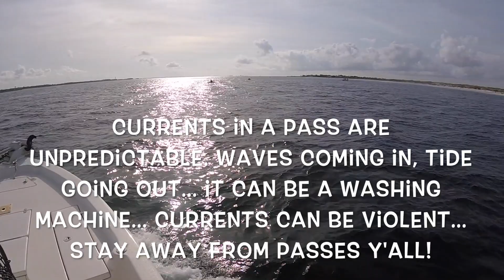Catching Red Snapper & Gag Grouper In the Bay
Ty & Bryan head out during the Red Snapper season to see if they can haul in a few. Offshore is just too choppy so the back up plan is to hit a reef in the Bay that might hold some Snapper.

FEATURED TACKLE IN THIS EPISODE
Ty's Action Hat
GoPro hero session
Men's Anetik Hoody

HELP US FUND THE ADVENTURES!!!
Donating even the smallest amount helps us continue to bring you awesome new kayak fishing adventures.

30milesOut
8430 Beulah Rd
Pensacola, Florida 325265